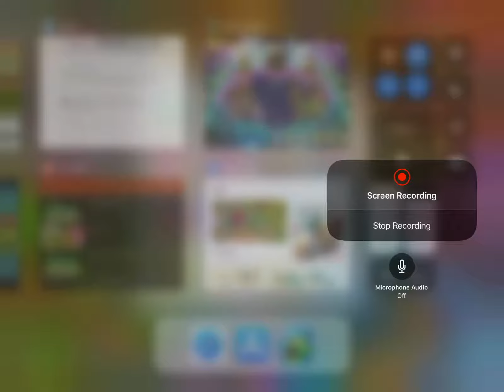My singing monsters mysterious breed what could it be? part 2 answer revealed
It’s a Rare Grumpyre yay!!!